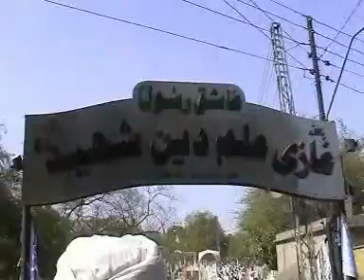Pirzada Muhammad Raza Saqib Mustafai 7